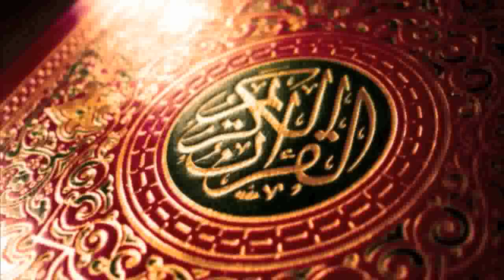سورة الملك - الشيخ محمود خليل الحصري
سورة الملك بصوت الشيخ محمود خليل الحصري . صوت نقي بجودة عالية